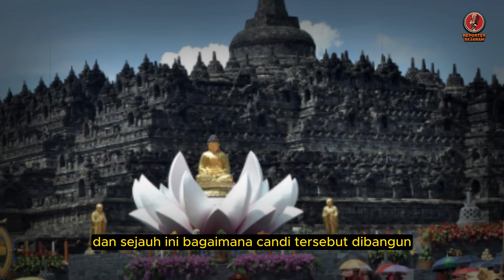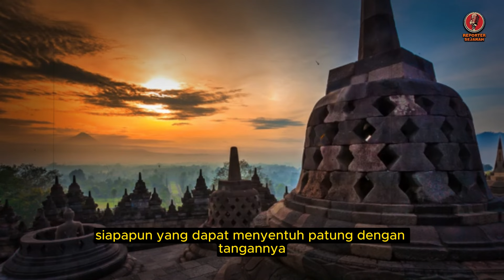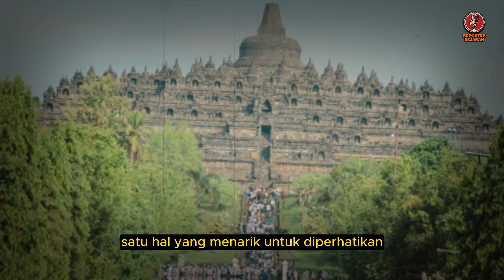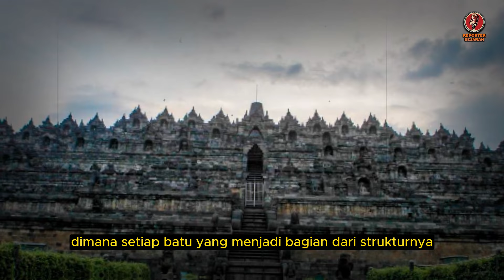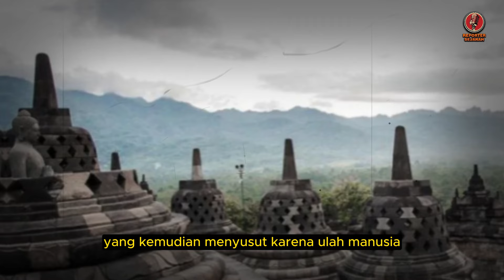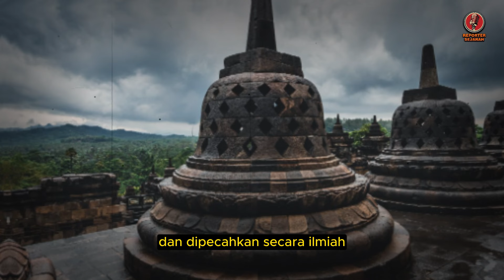SELAMA INI KITA DITIPU❓❗ RAHASIA BOROBUDUR SELAMA RIBUAN TAHUN AKHIRNYA TERKUAK, BEGINI FAKTANYA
peradaban dunia,
misteri borobudur,
borobudur,
borobudur history,
borobudur story,
borobudur temple,
candi borobudur,
penemuan borobudur,
pembuat candi borobudur,
wisata borobudur,
borobudur di atas danau,
borobudur,
borobudur temple,
borobudur indonesia,
misteri borobudur,
7 keajaiban dunia candi borobudur,